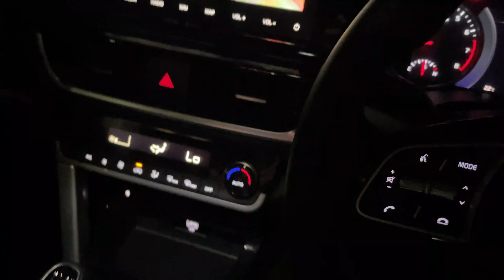Buying kia Saltos? Watch this.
Kia honest car delivery review. 20 Lakh ki car m 20 rs ka petrol.

New car scratch, new delivery,

car delivery gone wrong,second hand car delivery bhubaneswar,rt motors car delivery videomoti nagar toyota,cars lelo moti nagar,moti nagar fortuner,moti nagar moto vlog,galaxy toyota moti nagar,moti nagar toyota showroom,moti nagar fortuner showroom,dlf moti nagar office beautiful interiors,nagar,moti stone benefits,moti ratn,moti dharan vidhi,moti stone,kia sonet interior,moti stone testing,kia,chand sa mukhda moti akhiyan,motor car,moti pahanne ki vidhi,india movie songs,moti kaise dharan kare,chand sa mukhda moti akhiyan song

worst delivery, dont buy kia cars